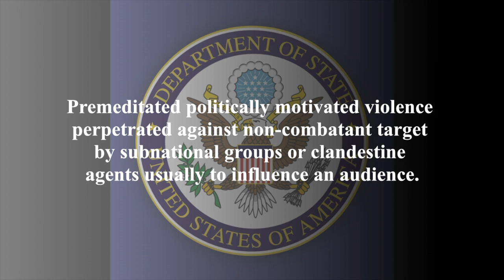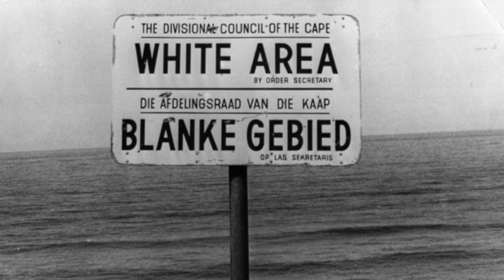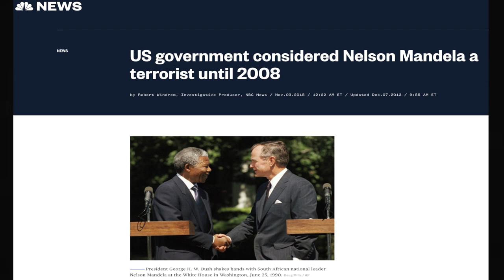What is terrorism?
Contemporary terrorism is not straightforward. In this video I speak about the difference between state terrorism and non state terrorism.

Item Purchase Code: d07d45ad-41ba-4395-a2bf-d1b72ca5d9c1